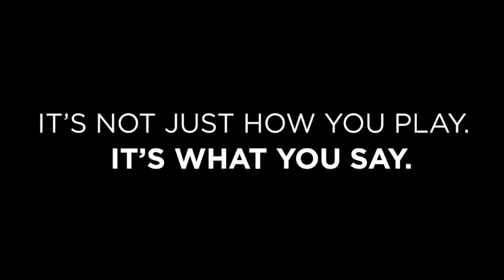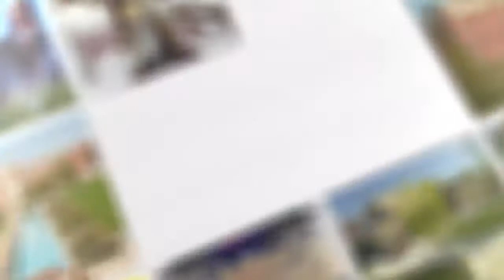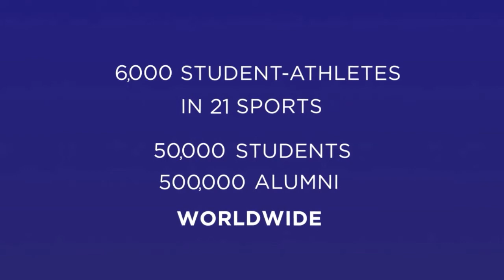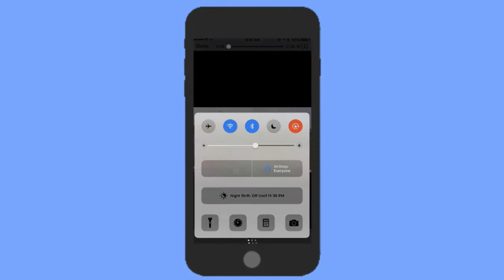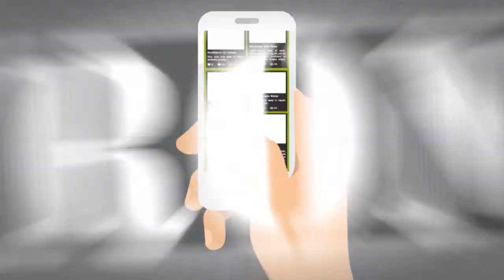Bellarmine vs UW Parkside